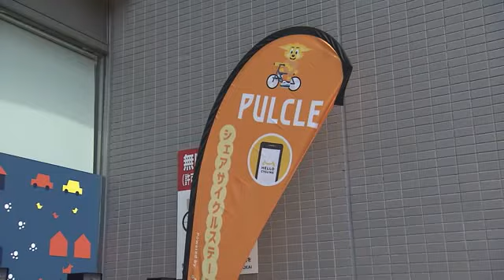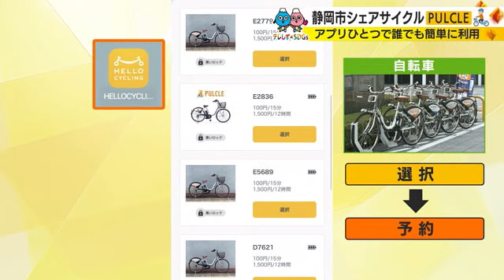エスパルスの街のシェアサイクル「パルクル」快走 利用者10倍超 自転車も6倍に 静岡市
Jリーグ・清水エスパルスの本拠地、静岡市のシェアサイクル事業が好調だ。名前はエスパルスとサイクリングを組み合わせた「パルクル」。当初 約3200回だった月間利用者数は、事業開始から3年余で3万6000回と10倍以上になった。自転車の台数も6倍に増加し、借りられるステーションも200カ所以上に増えた。